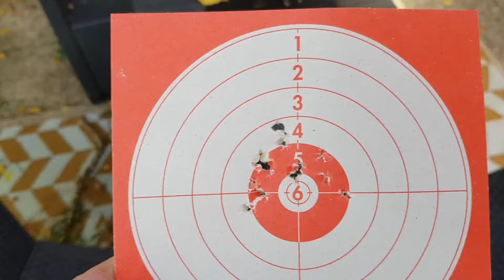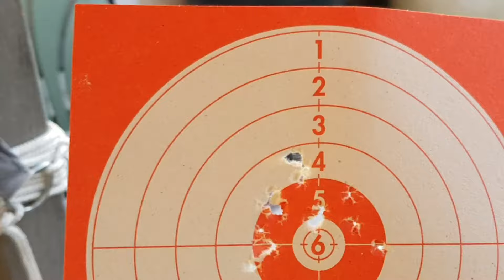Stoeger X-Hunt - Beeman P17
Test de 16 plombs à 12 mètres.
Test chronographe.